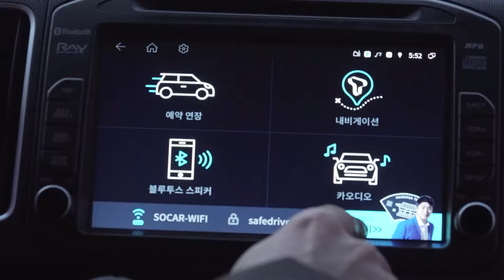[역사와만났쏘카] 바이럴 영상_쏘카타고 떠나는 역사여행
대세 권혁수와 함께 쏘카타고 역사여행 떠나요!
포토존에 후기 올리면 하나투어 100만원 상품권까지?